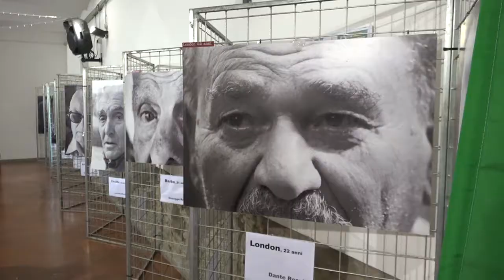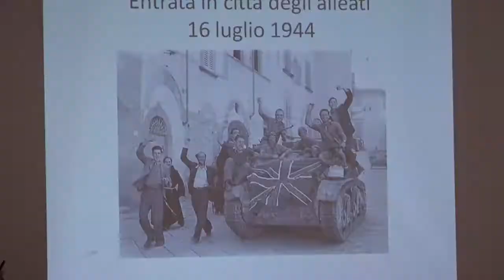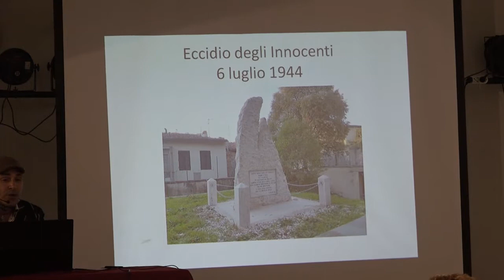“La guerra fa schifo” e “il fascismo pure”: il messaggio dell'Arci di Arezzo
“La guerra fa schifo” e “il fascismo pure”: questo il messaggio che l'Arci di Arezzo ha voluto lanciare in occasione del settantasettesimo anniversario della Liberazione dal nazi-fascismo.

Un messaggio chiaro ed inequivocabile, legato anche al delicato momento storico attuale. Un giorno di celebrazioni, ma anche un evento popolare, al Parco di Villa Severi.

A concludere la giornata un percorso dedicato al 25 aprile attraverso le immagini di Arezzo bombardata e la storia di alcuni monumenti del territorio comunale che ricordano gli eccidi nazisti e alcuni eroi della resistenza aretina.